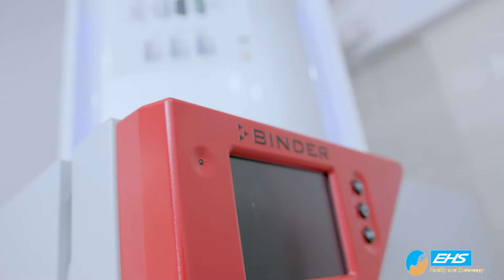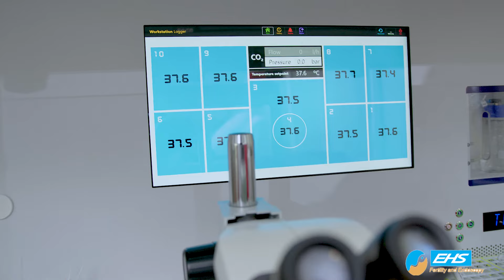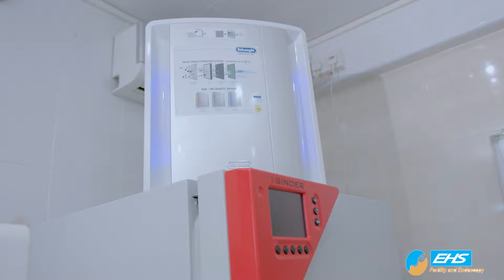ESIS HEALTH SERVICES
This is a world class clinic offering endoscopy and fertility related services to Kenyans, Africa and the world at large.